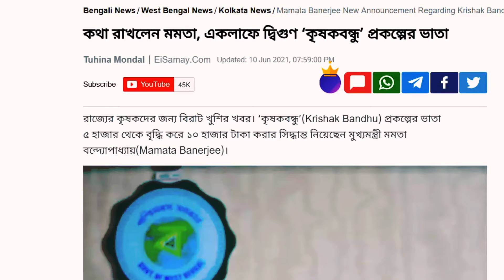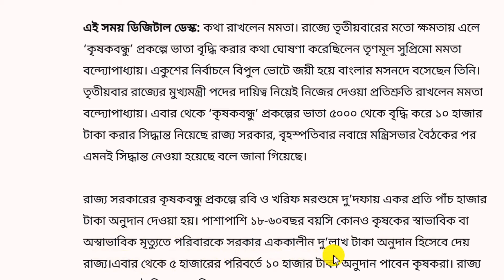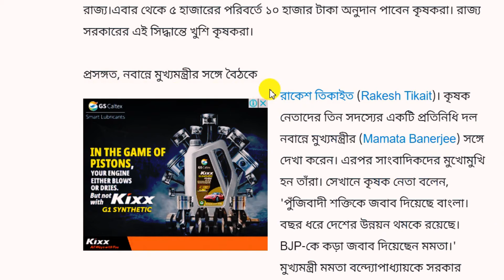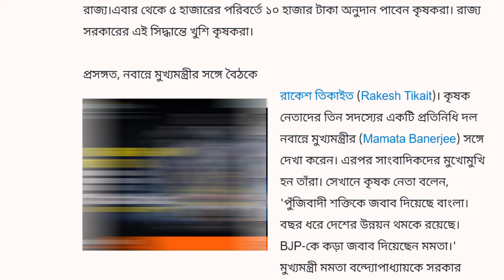Krishok Bondhu Prokolpe Ebar Theke Apni Paben 10 Hajar Taka – কৃষকবন্ধু প্রকল্পে ১০ হাজার টাকা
কৃষকবন্ধু প্রকল্পে ১০ হাজার টাকা পাওয়া যাবে এবার থেকে। krishok bondhu prokolpe tai 10000 taka pete taratari from fill up kore apnar nikotborti Krishi bhobone joma din. Ei prokolpe age peten 6000 taka. Ei prokolpe age sorbo ninmo peten 2000 taka ekhon paben 4000 taka. Mamata banarjee 10/06/2021 tarikhe krishokder niye eta notun ghosona koren.